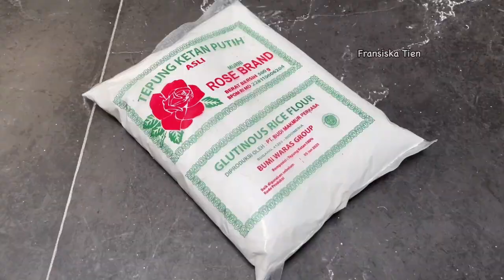BANYAK YANG MENCARI RESEP INI‼️ ENAK DAN MUDAH DIBUAT‼️ RESEP KUE BUGIS MANDI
Hai semua hari ini @FransiskaTien akan membuat resep kue bugis mandi enak dan lembut!
* Bahan-bahan :
- 200 gram gula merah
- 1 sendok teh garam
- 100 ml air putih
- 300 gram kelapa parut (setengah tua)
- 500 gram tepung ketan putih
- 250 gram tepung ketan hitam
- 1/2 sendok teh garam
- 3 bungkus santan kara (195 ml)
- 400 ml air hangat
- 2 sendok makan minyak goreng

* Silakan tonton resep lainnya di youtobe Fransiska Tien
* Jadikan Youtobe sebagai platfom tempat edukasi terbaik  🙂
* Semoga resep-resep masakan yang saya bagikan di Youtobe membawa manfaat yang baik untuk teman-teman semua
* Resep kue bugis mandi

00:00 :  intro
00:02 : bahan-bahan kue bugis mandi
00:06 : cara membuat kue bugis mandi
04:27 : kue bugis siap disajikan